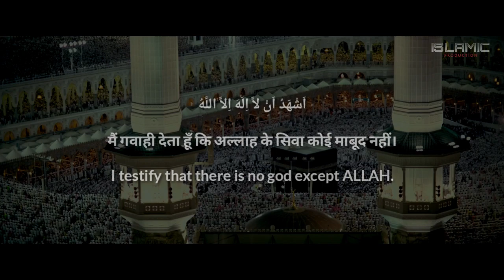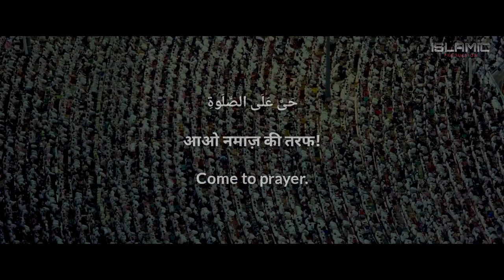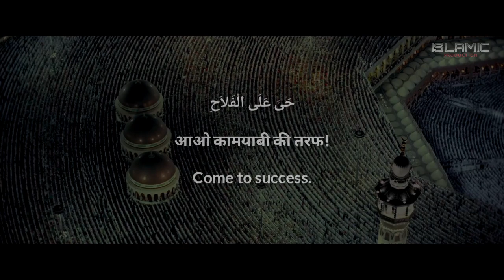Adhaan (Call To Prayer) - Translation in Hindi and English - by Sheikh Abdul Kibri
Beautiful Adhaan,
By:-
Sheikh Abdul Kibri

Translation with HINDI and ENGLISH.